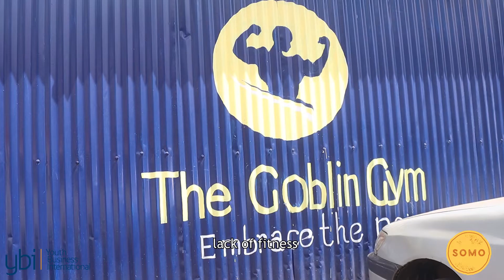Stephen Ochieng & Henry Onyango - The Goblin Gym, Kibera, Nairobi, Kenya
Stephen Ochieng and Henry Onyango founded The Goblin Gym to offer their community in Kibera a safe and affordable space to get fit and healthy.

Find out how our member Somo helped them get started and hear about their future plans for after-school programmes for local youth.